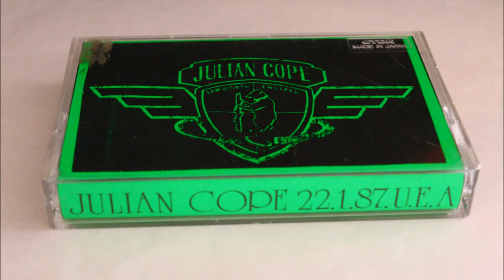Julian Cope - Norwich U.E.A 22.1.87 (Full Bootleg Cassette)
Another Tape From My Local Venue The U.E.A In Norwich. This Time Featuring Julian Cope.
(No Time Stamps This Time I'm Afraid As It's A Pain In The Ass To Do When Transferring Cassettes, If Anyone Wants To Post Them I Will Bung Them In The Description.)

01 - Intro
02 - Trampoline
03 - Pulsar
04 - Eve's Volcano
05 - Strasbourg
06 - Saint Julian
07 - Sunspots
08 - Elegant Chaos
09 - Non-Alignment Pact
10 - Bouncing Babies
11 - Crack In The Clouds
12 - The Greatness And Perfection Of Love
13 - Bandy's First Jump
14 - Shotdown
15 - Space Hopper
16 - World Shut Your Mouth
17 - Reynard The Fox